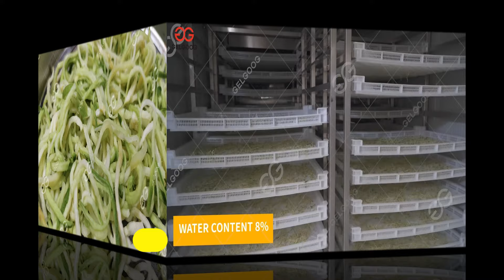7P Heat Pump Fruit Vegetable Drying Dehydratot Machine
The heat pump fruit vegetable drying equipment is specially designed for industrialized food processing and mass production. It has a wide range of applications, green and environmentally friendly, low energy consumption, and is simple to operate and convenient. GELGOOG can offer customized food processing solutions.

The drying dehydrator equipment can be used to process mango, lemon, banana, ginger, garlic, fig, chili, onion, moringa leaves, tomato, pineapple, coconut flakes, mint herbs, seaweed etc.